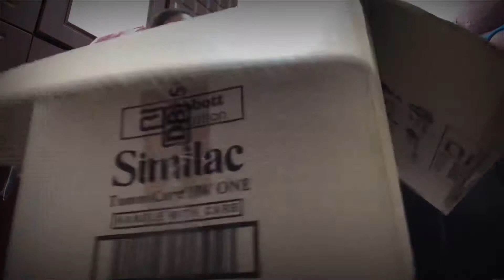Welcoming 2021+Surprise gift to appa || Lai Yun